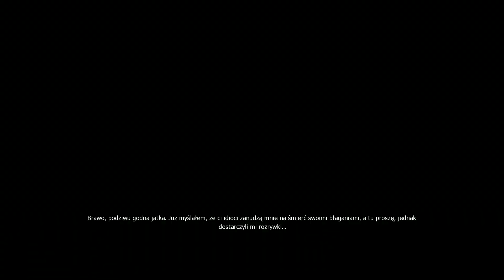Wiedźmin: Edycja Rozszerzona - ep.66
Ogółem bądźmy dumni, że mamy Sapkowskiego.